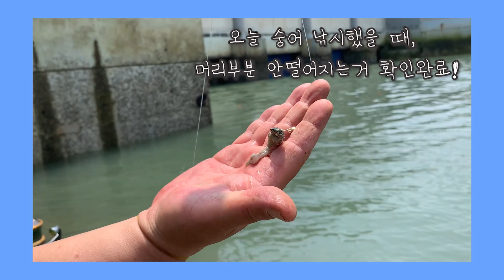[바다낚시 강의 ep.4] 바다낚시 가게 사장님이 알려주는 숭어지렁이 끼우는 법 드디어 공개합니다! (1탄) | 숭어낚시 | 띄울낚시 | 낚시 초보 입문자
안녕하세요~!
오늘은 구독자분들이 기대하고 고대하시던 !
숭어지렁이 끼우는 법을

2탄은 숭어채비로 이어집니다!
다음 편을 기대 해 주세요

감사합니다.

뽀식이네 낚시방 | 구봉낚시마트 (용유서로 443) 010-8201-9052